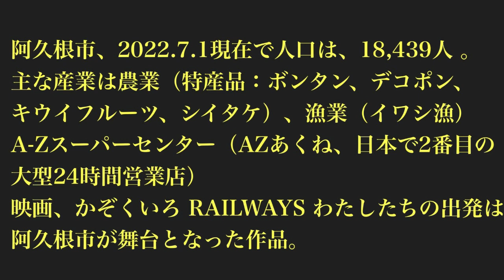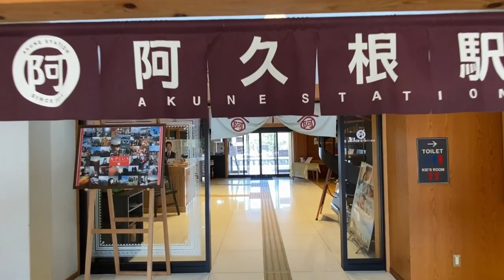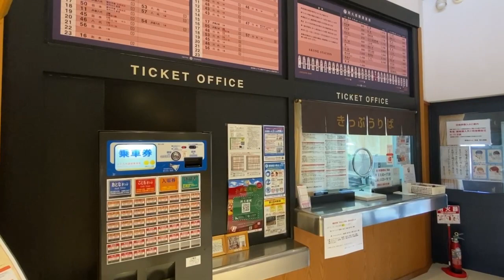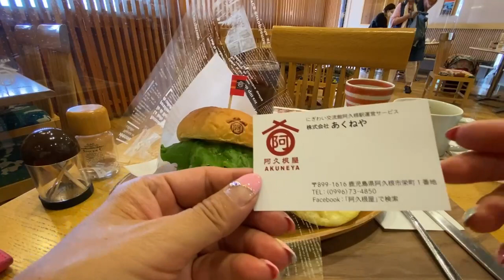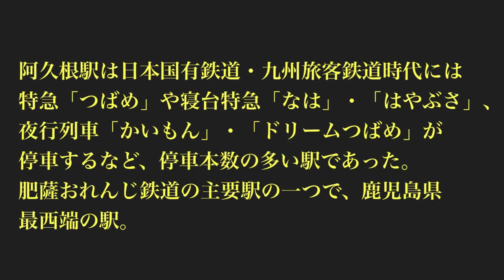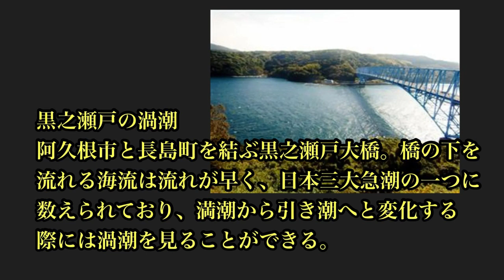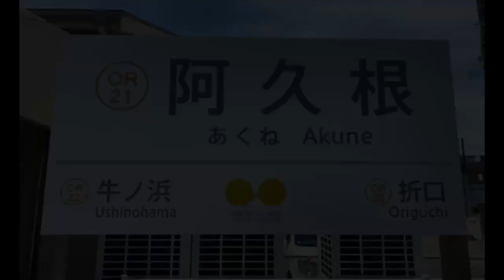鹿児島DEEPな街歩き 阿久根市 レトロな路地裏を歩いてみた。鹿児島県